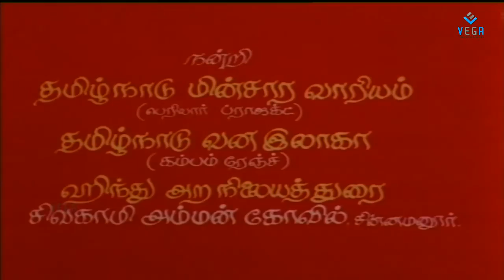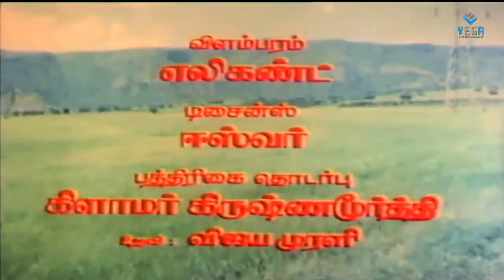Rajathi Rojakili Movie Part -1 || Tamil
Watch Rajathi Rojakill Tamil Movie Parts
starring: Suresh, Sulakshana, Nalini, Rajesh, Goundamani, Senthil.
Directed by S. Devarajan